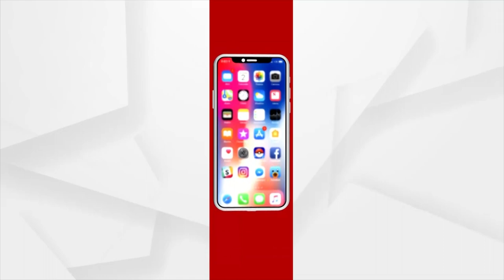Sadar BJP conducts 'Mo maati mo desh' programme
ସଦର ବିଜେପି ପକ୍ଷରୁ ମୋ ମାଟି ମୋ ଦେଶ କାର୍ଯ୍ୟକ୍ରମ ଅନୁଷ୍ଠିତ । କଟକ ସଦର ଯୁବ ନେତା ପ୍ରଦୀପ ବେହେରାଙ୍କ ନେତୃତ୍ୱରେ ବିଶିଷ୍ଟ ସ୍ୱଧିନତା ସଂଗ୍ରାମୀ ତଥା ପୂର୍ବତନ ମନ୍ତ୍ରୀ ସ୍ୱର୍ଗତ ଦୋଳଗୋବିନ୍ଦ ପ୍ରଧାନ ଙ୍କ ଜନ୍ମ ସ୍ଥାନରୁ ମାଟି ସଂଗ୍ରହ କରିଥିଲେ ।